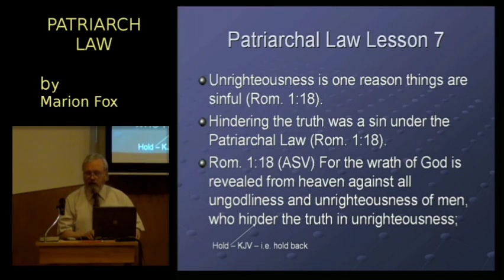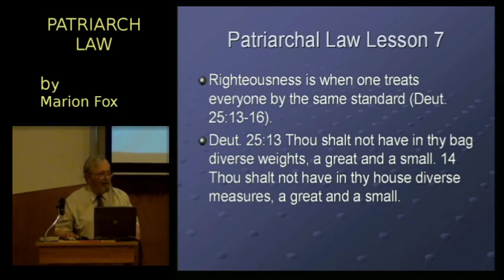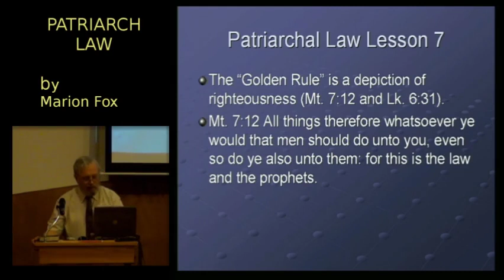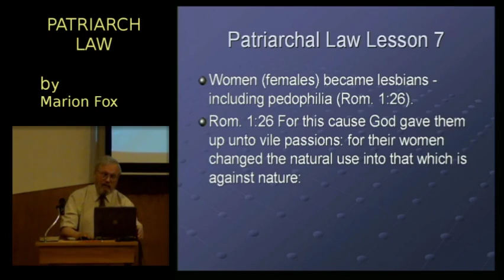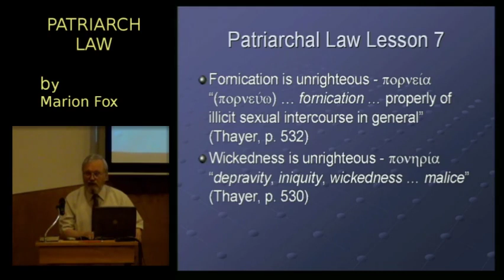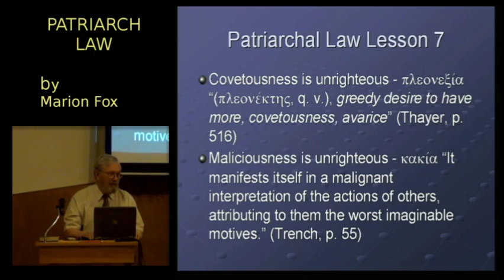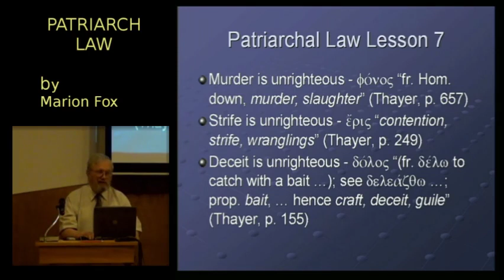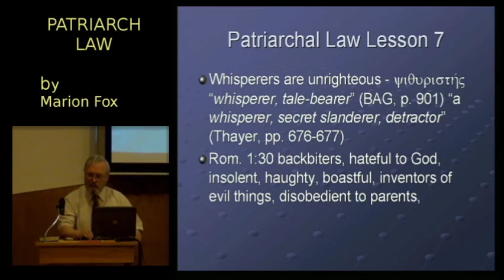Patriarch Law - Lesson 7